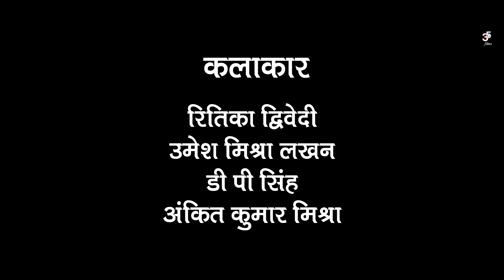मरीज के देखइया। Mareej Ke dekhaiya। तीन पांच के बघेली वीडियो। हास्य व्यंग्य। कॉमेडी वीडियो.